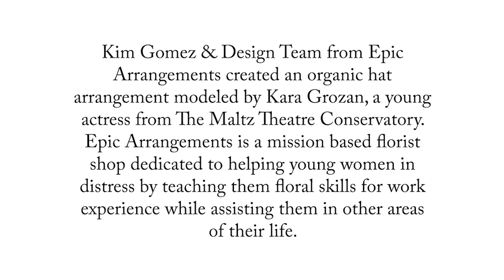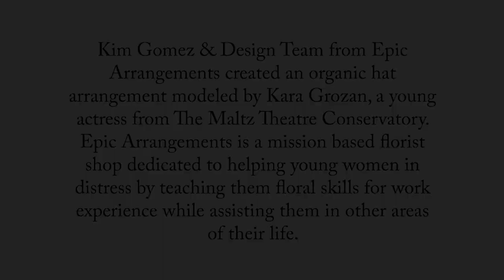Epic Arrangements Creates Entirely Organic Design for Ali's Alliance.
Kim Gomez and the Design Team at Epic Arrangements, Riviera Beach FL was the Designer-Creator of the this entirely organic creation for the Annual Ali's Alliance Haute Couture Floral Millinery Pageant.  Epic Arrangements is a brand new floral design studio in Riviera Beach, specializing in contemporary, upscale floral designs with a purpose! Each time you buy an arrangement, you are directly helping the the community by giving work and hope to women in need of a second chance. We offer custom, distinctive, and cutting edge floral arrangements made with the highest quality flowers and all to support the work of Ali's Alliance connecting Cancer patients and caregivers with help and support in their local communities.